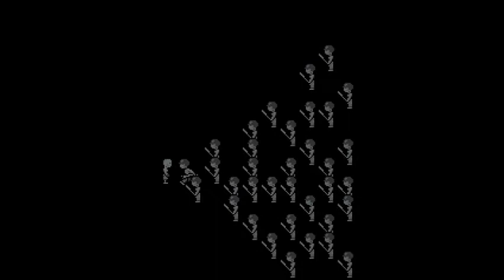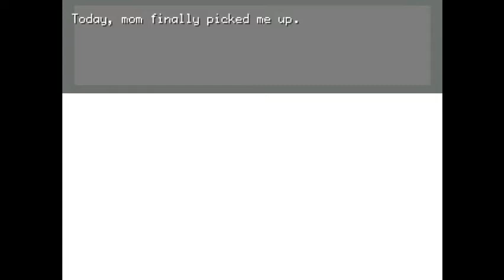OFF (blind) part 32: Ballville with Boxxer and Ballman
I... what? ZAP ZAP!